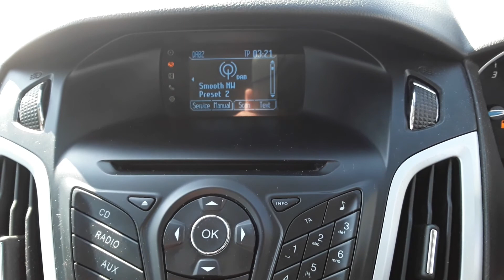MV13KVR Ford Focus